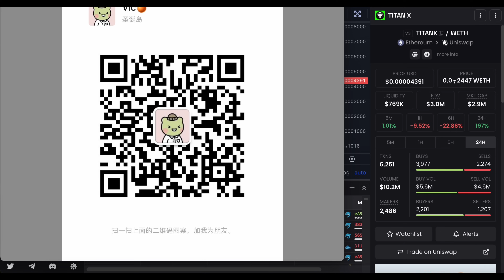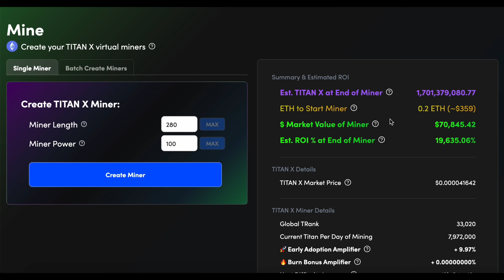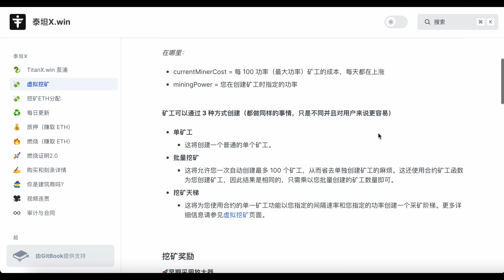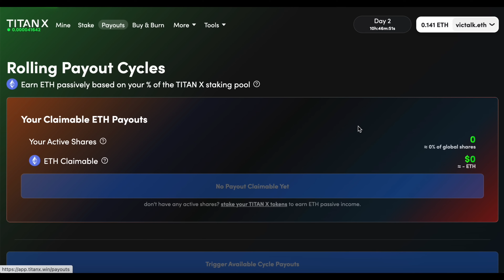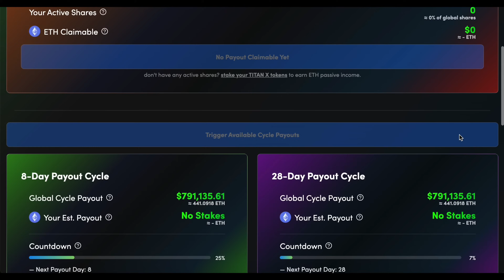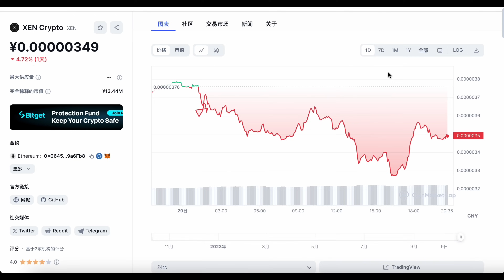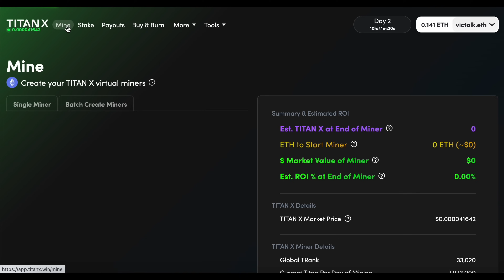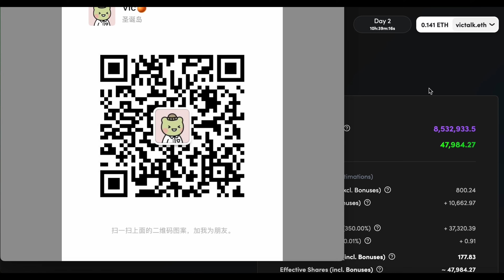TitanX—算法矿币赛道新项目、通过算法将Eth用于挖矿和扩大收益的去中心化生态体系 【Vic TALK第693期】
微信：victalk_eth （可能频繁了)